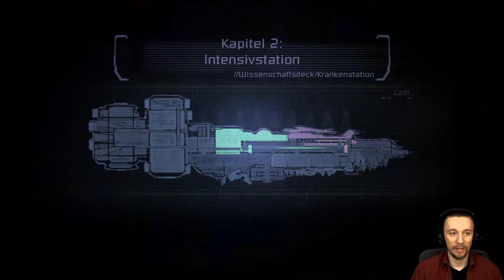BESTER BABYSITTER EVER! | Dead Space #004 | Cruentus spielt Fußball mit Kindern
Wir bereiten uns darauf vor, etwas zu tun, was ich am liebsten mache: Scheiße in die Luft sprengen!
Wenn da nur nicht die Kniebeißer aus der Nachbarschaft was dagegen hätten...

Rechtliches

Dead Space
Publisher: Electronic Arts

Relevanter Auszug der E-Mail bezüglich einer Anfrage nach einer Duldungserklärung von Electronic Arts:

EA schätzt die Leidenschaft der Spieler für unsere Spiele, und wir freuen uns sehr über die Kreativität, die unsere Spieler-Community tagtäglich hervorbringt. Daher hat EA grundsätzlich keine Einwände, wenn Videomaterial oder Screenshots aus bereits veröffentlichten Versionen unserer Spiele im Rahmen von urheberrechtlichen Ausnahmetatbeständen genutzt werden. Dies gilt auch für die Darstellung auf Videoportalen, wie Youtube, sowie die Monetarisierung auf solchen Videoportalen."

Also ein großes Dankeschön an EA! Ihr seid klasse!